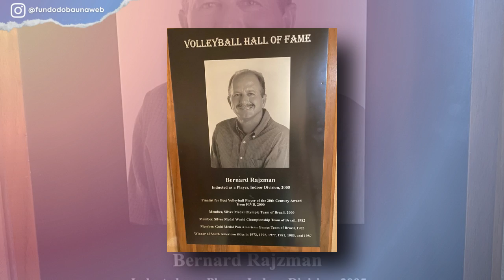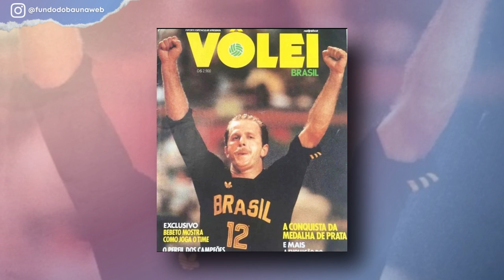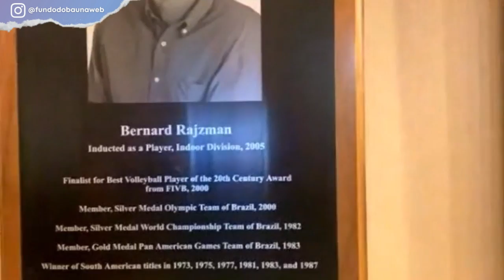BERNARD DO VÔLEI | GERAÇÃO DE PRATA, OLIMPÍADA HISTÓRICA, CAMISA ICÔNICA E O INÍCIO DE TUDO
Chegou a vez de Bernard Rajzman abrir o baú de recordações para contar as histórias da vida e da carreira icônica no esporte. Responsável por muitas alegrias dos brasileiros em Jogos Olímpicos, ele faz parte da Geração de Prata do Vôlei.

Durante o bate-papo com Luciana Liviero, Bernard do Vôlei fala sobre as origens familiares, os caminhos dos filhos no esporte e as dificuldades que enfrentou no começo da carreira.

O ídolo do vôlei também avaliou os novas gerações no esporte e exibiu, além de uma camisa de 84 em excelente estado de conservação, um parede com títulos e medalhas que acumulou ao longo da jornada.